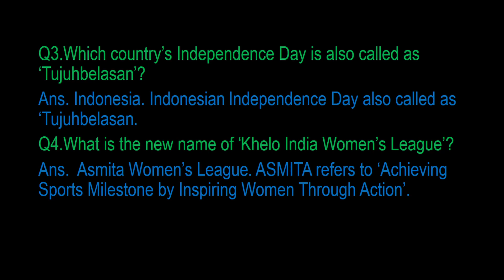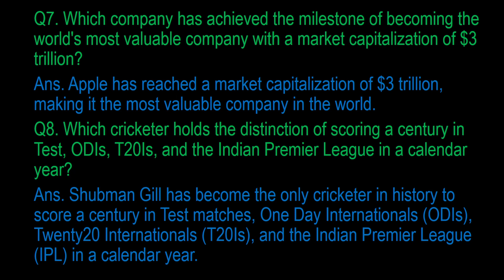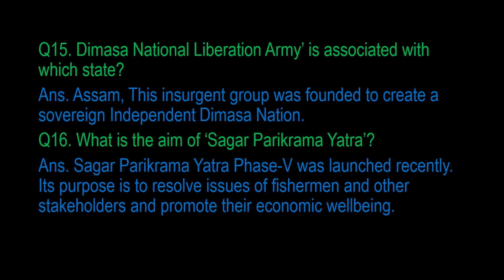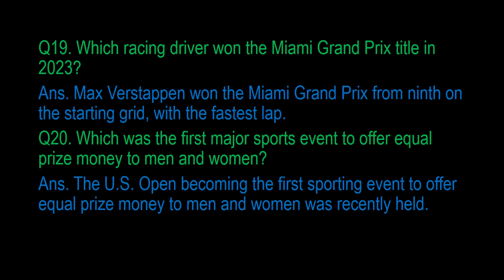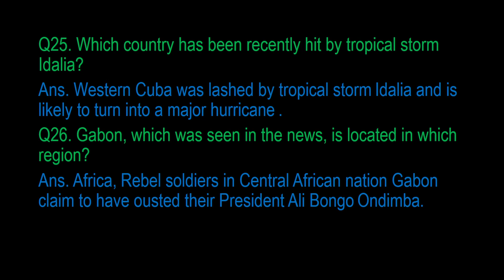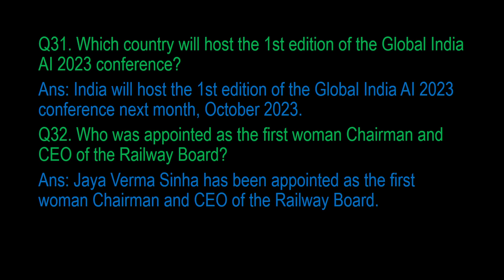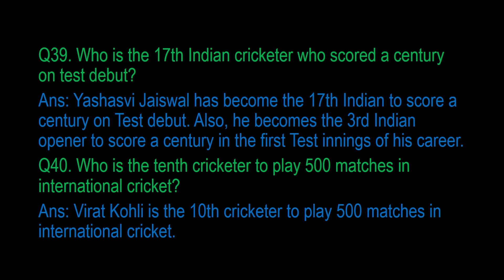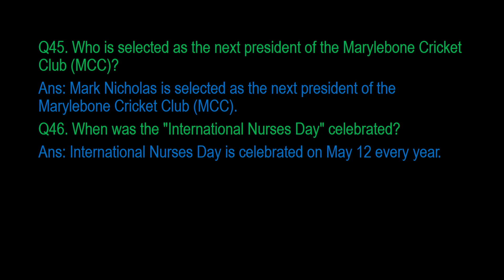MOST IMPORTANT CURRENT AFFAIRS 2023-2024